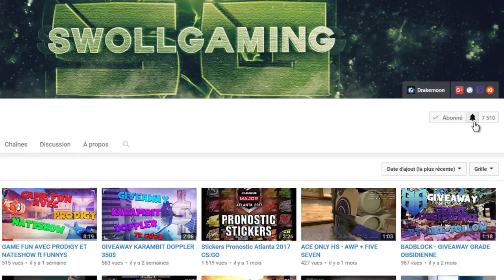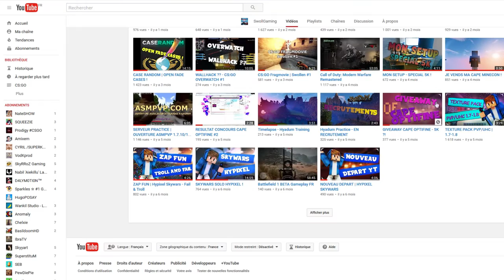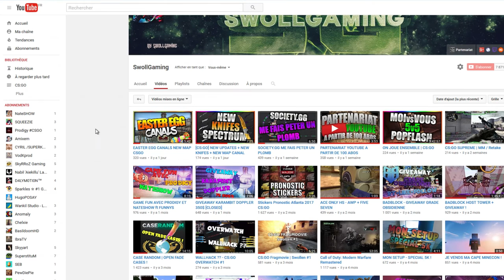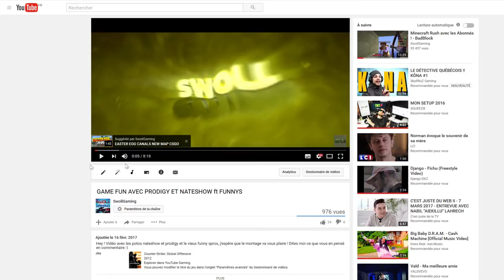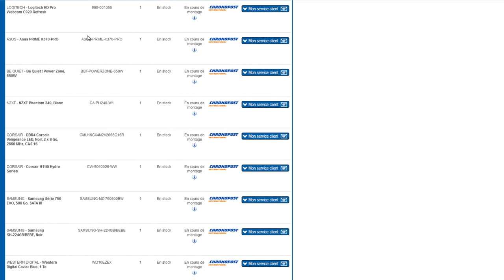MON AVENIR YOUTUBE + NEW SETUP 2200€ INCOMING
Yo, bientôt je reçois mon nouveau setup sa va envoyé du lourd et de l'activité comme jamais ! Pour me supporté laissé un maximum de pouces bleu et de commentaires :)